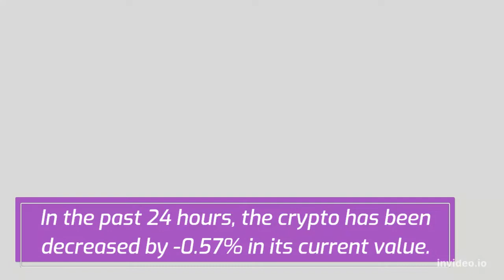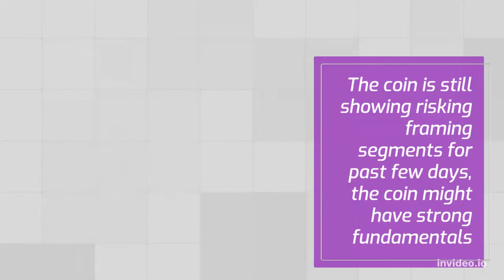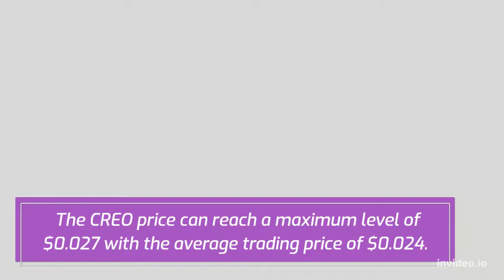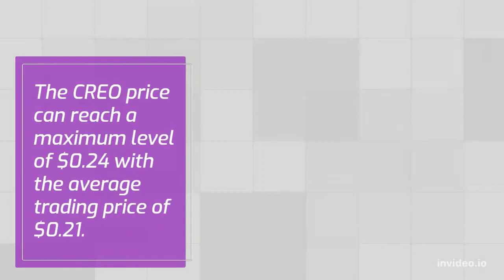Creo Engine Price Prediction 2022, 2025, 2030 CREO Price Forecast Cryptocurrency Price Prediction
Creo Engine Past Price Analysis
According to the latest data gathered, the current price of Creo Engine is $0.010 and CREO is currently ranked 2291 in the entire crypto ecosystem.
 The circulation supply of Creo Engine is 4,912,576 with a marketcap of $47,552.
 If we compare the current market cap of the CREO with yesterday’s, you can see that the market cap is also down.
Creo Engine is facing a hard time getting on board with other crypto coins.
The CREO is down to almost -9.88% in the last 7 days.
Creo Engine (CREO) Price Prediction/Forecast for 2022, 2023, 2024, 2025 and 2030
Creo Engine Price Prediction 2022
Creo Engine price is forecast to reach a lowest possible level of $0.010 in 2022. As per our findings, the CREO price could reach a maximum possible level of $0.012 with the average forecast price of $0.011.
Creo Engine Price Prediction 2023
According to our deep technical analysis on past price data of CREO, In 2023 the price of Creo Engine is forecasted to be at around a minimum value of $0.015.
 The Creo Engine price value can reach a maximum of $0.019 with the average trading value of $0.016 in USD.
CREO Price Forecast for 2024
According to our deep technical analysis on past price data of CREO, In 2024 the price of Creo Engine is predicted to reach at a minimum level of $0.024.
 The CREO price can reach a maximum level of $0.027 with the average trading price of $0.024.
Creo Engine (CREO) Price Prediction 2025
The price of Creo Engine is predicted to reach at a minimum value of $0.034 in 2025.
 The Creo Engine price could reach a maximum value of $0.041 with the average trading price of $0.034 throughout 2025.
Creo Engine Price Prediction 2026
The price of Creo Engine is predicted to reach at a minimum value of $0.048 in 2026.
The Creo Engine price could reach a maximum value of $0.059 with the average trading price of $0.050 throughout 2026.
Creo Engine Price Prediction 2027
The price of Creo Engine is predicted to reach at a minimum level of $0.067 in 2027.
The Creo Engine price can reach a maximum level of $0.084 with the average price of $0.069 throughout 2027.
Creo Engine (CREO) Price Prediction 2028
Creo Engine price is forecast to reach a lowest possible level of $0.099 in 2028.
As per our findings, the CREO price could reach a maximum possible level of $0.11 with the average forecast price of $0.10.
Creo Engine Price Forecast 2029
As per the forecast and technical analysis, In 2029 the price of Creo Engine is expected to reach at a minimum price value of $0.14.
The CREO price can reach a maximum price value of $0.17 with the average value of $0.15.
Creo Engine (CREO) Price Prediction 2030
As per the forecast price and technical analysis, In 2030 the price of Creo Engine is predicted to reach at a minimum level of $0.21.
The CREO price can reach a maximum level of $0.24 with the average trading price of $0.21.
Creo Engine Price Prediction 2031
The price of 1 Creo Engine is expected to reach at a minimum level of $0.28 in 2031.
 The CREO price can reach a maximum level of $0.36 with the average price of $0.29 throughout 2031.